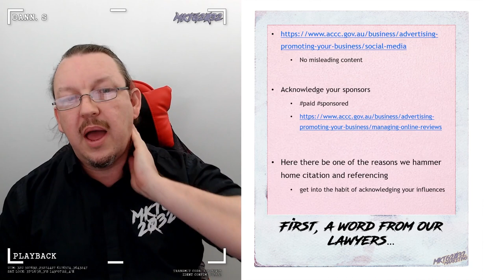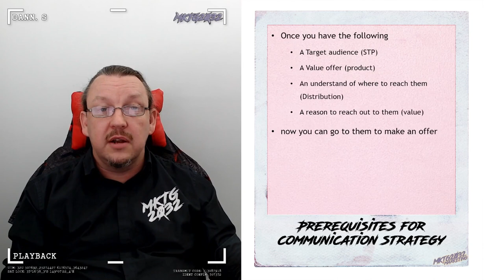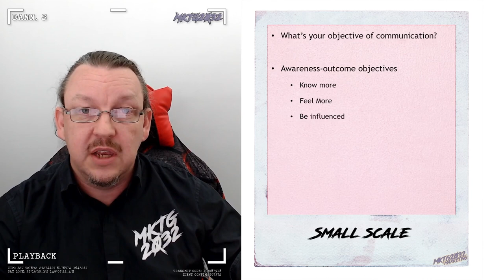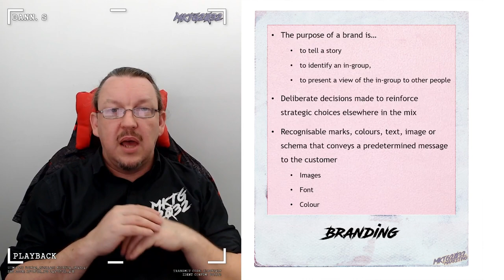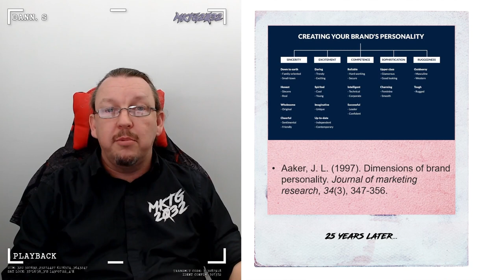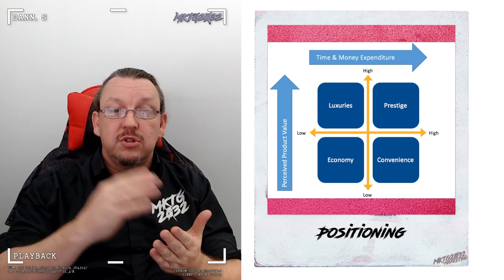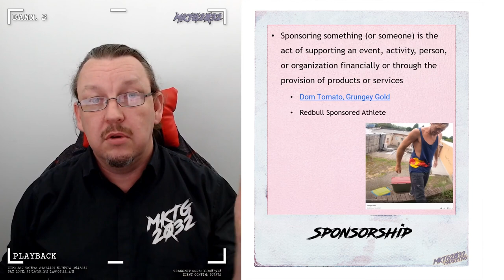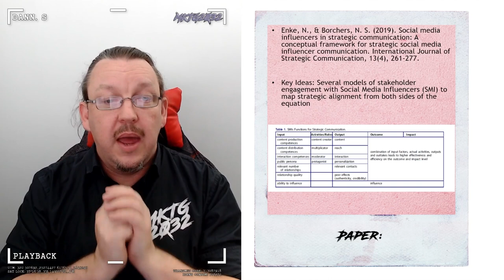Mktg2032 Ondemand Week06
The MKTG2032 eMarketing course content lecture, hosted by Dr Stephen Dann of the Australian National University.  This is the academic side of marketing, focusing on strategy, long term goals, co-creation of value and the good stuff you get from the academy level access to the multi-million dollar academic marketing research industry.

Content pairs well with a notepad, cup of coffee and a good supply of light snacks.